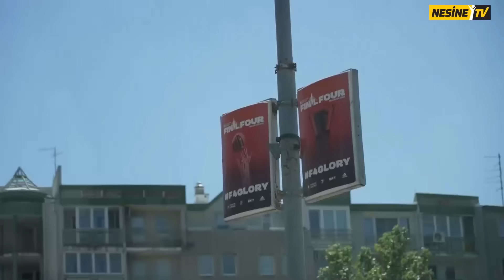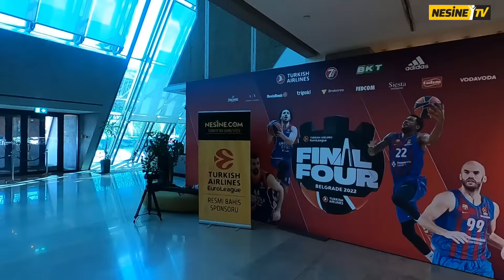F4 için Belgrad'dayız | Barcelona'daki temsilcimiz Sertaç Şanlı | Real Madrid koçu Pablo Laso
Yorumcumuz Deniz Aksoy Belgrad’dan bildiriyor…

EuroLeague F4Glory Vlogları, orginazyonun ilk günüyle Nesine Tv’de!
Barcelona'nın Türk oyuncusu Sertaç Şanlı, Real Madrid Koçu Pablo Laso ile röpörtajlar. Belgrad sokakları, taraftar söyleşileri ve daha fazlası…

F4GLORY karşılaşmaları CANLI YAYINLARLA Nesine.com'da!